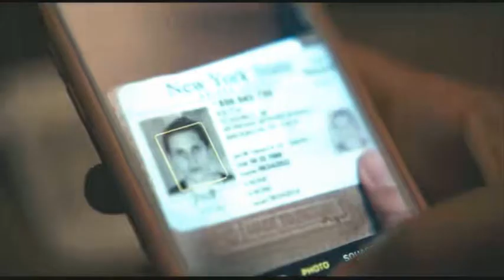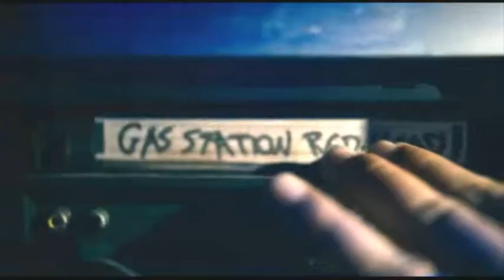BARBARIAN | Trailer | In Cinema September 9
BARBARIAN MOVIE 2022
COMING SOON!

A woman staying at an Airbnb discovers that the house she has rented is not what it seems.
Director: Zach Cregger
Writer: Zach Cregger
Stars: Georgina Campbell, Bill Skarsgård, Justin Long